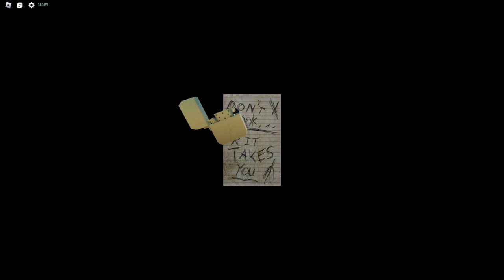zombie stories: changed solo (support)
just dont do this